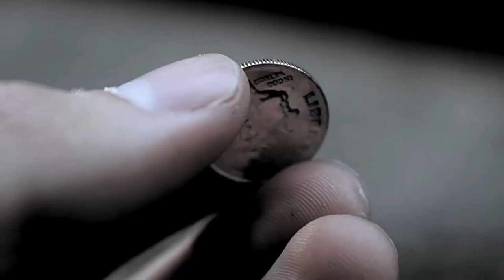Haven for Hope | Why You Should Donate [HD]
Haven for Hope supports the Homeless in San Antonio, Bexar County. Donating even a dollar can help those in need. Haven for Hope helps the homeless get back on their feet with special programs including mental health and overcoming addiction.